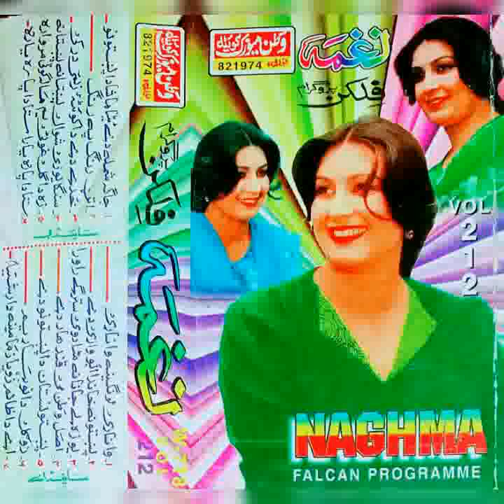Naghma vol 212 (5)